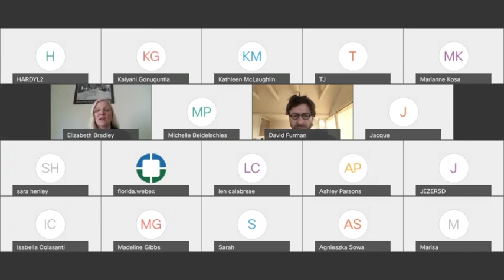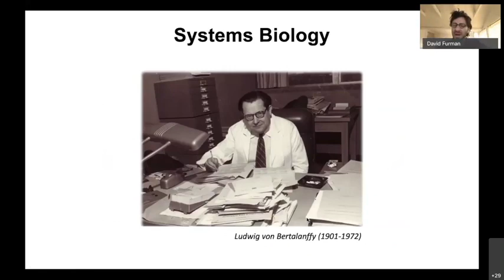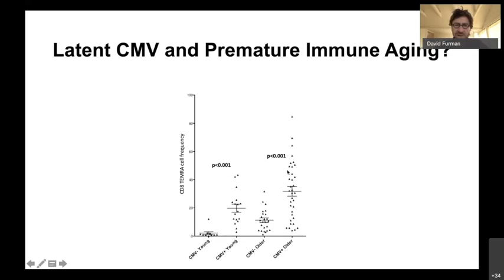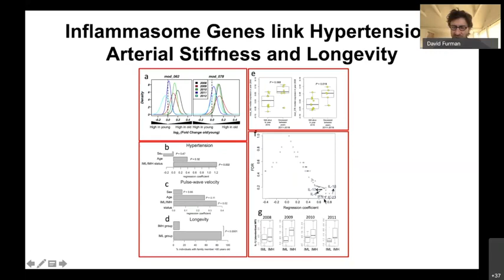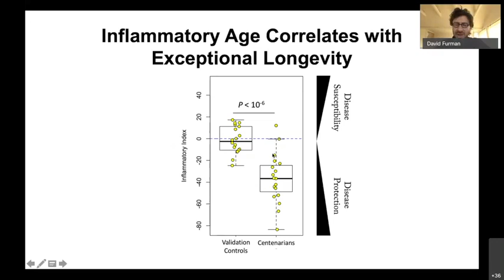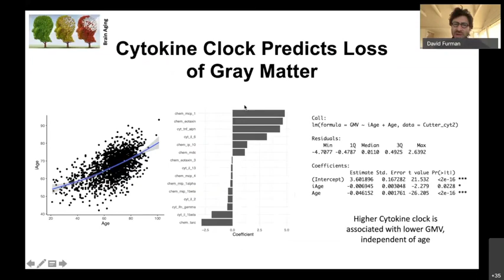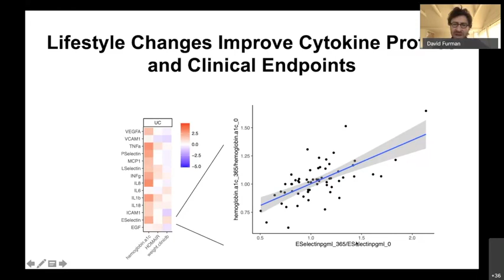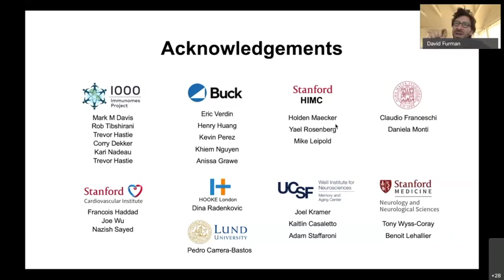Hallmarks of Aging: The Immune System Takes the Lead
In this Grand Rounds lecture David Furman, PhD, shares why the immune system and systemic chronic inflammation are intimately involved in aging and the etiology of chronic disease. Additionally, explore why artificial intelligence and machine learning are ideal tools to study the human immune system.

Hosted by Elizabeth Bradley, MD, Medical Director for the Center for Functional Medicine